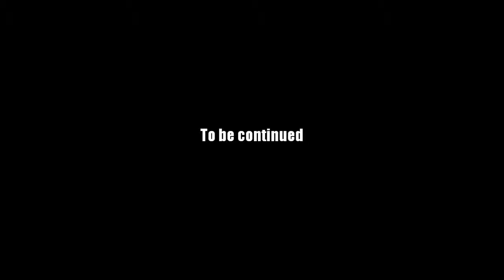AQ Worlds "A Bag For A Tailsman" (Quest)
Quest:A Bag For A Tailsman

NPCs:Frevo

Monster List:GreenRat

Turn in:Pristine Rat Pelt x6

Equipment Won:None